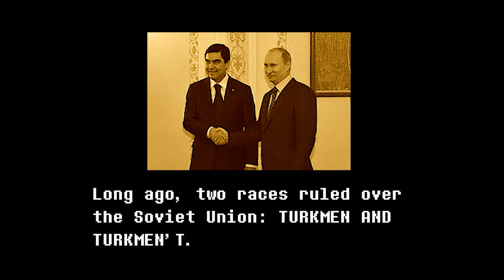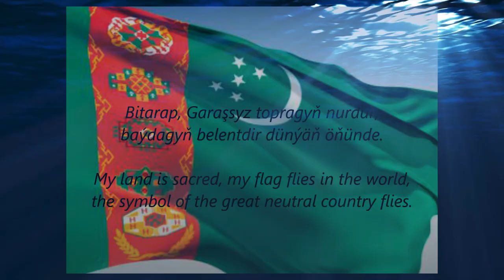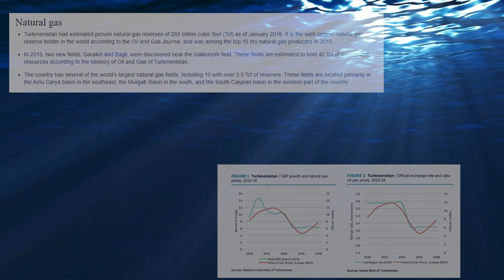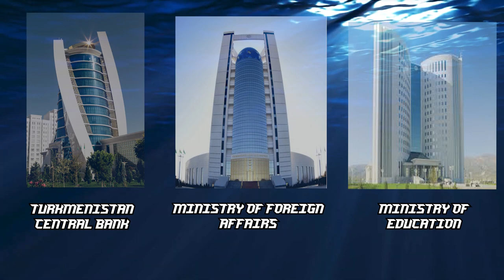Gurbanguly Berdimuhamedow: The World's Strangest President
Whelp here it is. The video I spent several weeks making sure was perfecto. This is not that. But whatever.

Gurbanguly Berdimuhamedow. Turmenistan's rather bizarre president head of state guy strangest. Not quite the guy Turkmenistan wanted, needed, or deserved. Instead he's the guy who they have-ed. Overall, weird guy. Bad guy. But talking about his weird side is funny, so let's put the bad things to the side and talk about that instead.

Like the best capital city ever known as Ashgabat, a city that's weird as our Turkman.

Rashay Phase 2- Super Mario 64: Last Impact